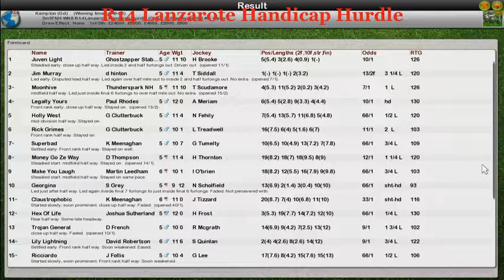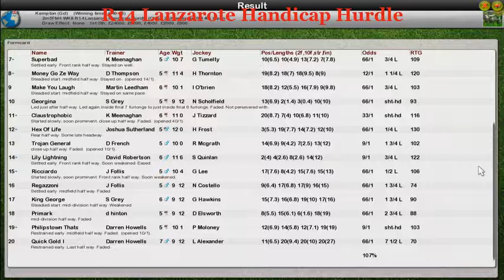NH WK8 R14 Lanzarote Handicap Hurdle